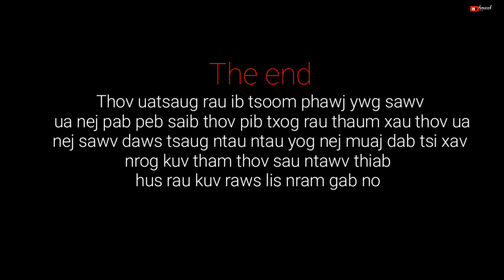Tub hnoob Xov xwm tawm tshiab /2018/